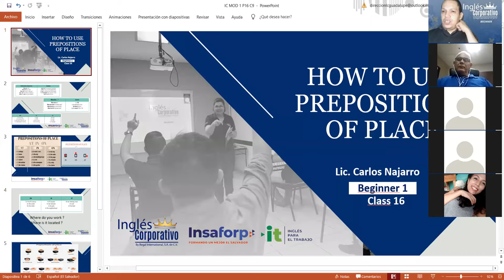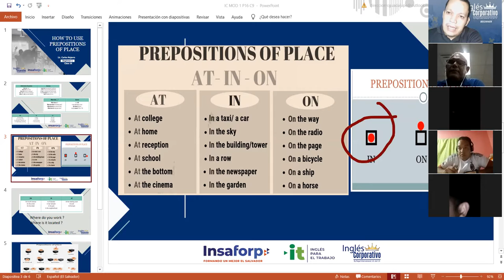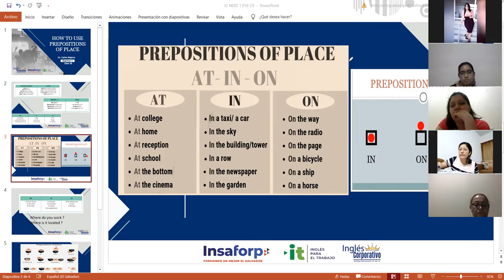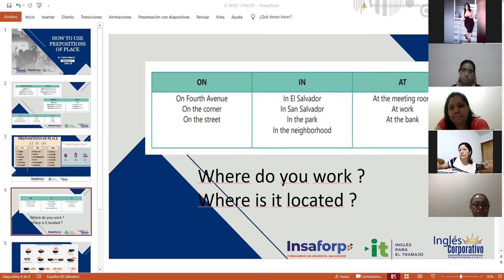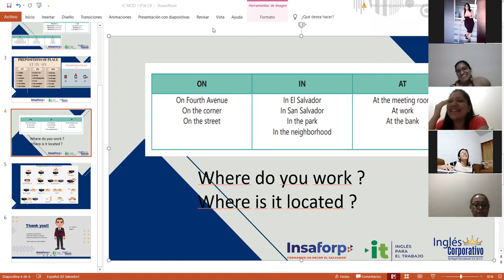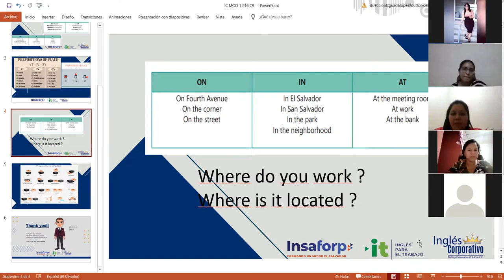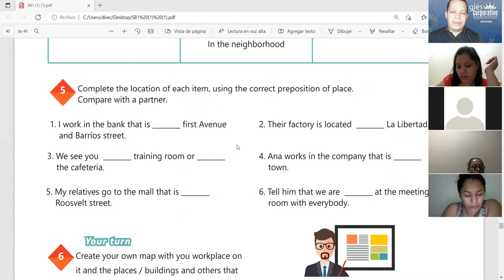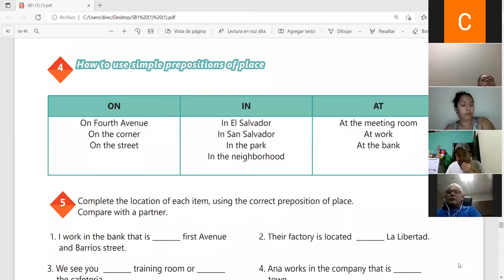Ingles Corporativo-Videoconferencia #16 How to use prepositions of place.